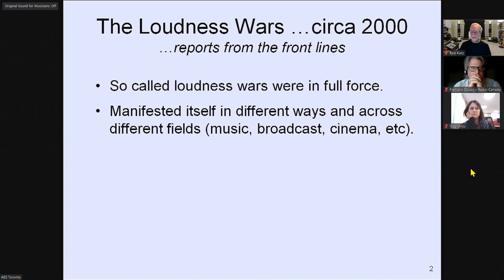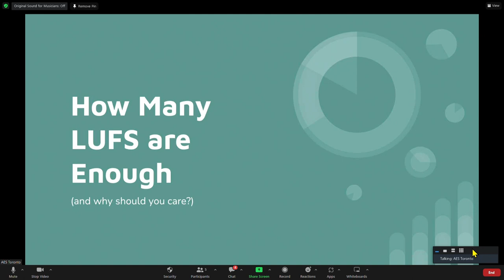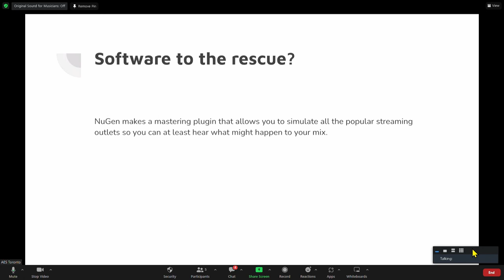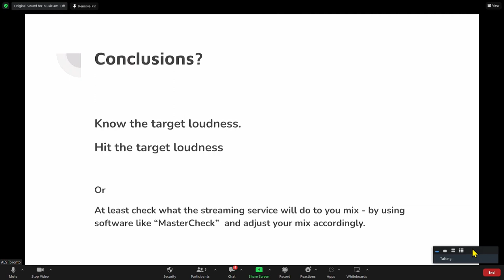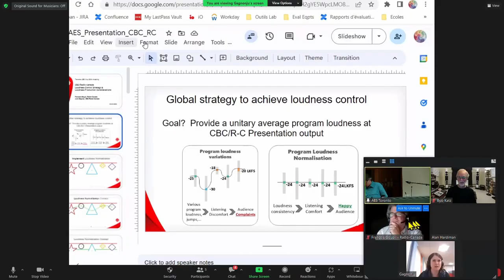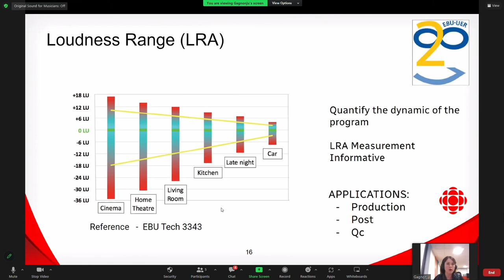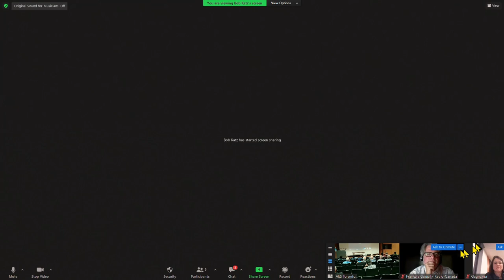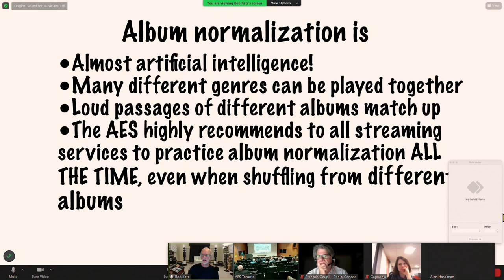How Many LUFS are Enough - And Why You Should Care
The Toronto AES assembled a panel of audio professionals with first-hand expertise and real-world experience with the LUFS/LKFS standards.

Our presenter list includes Ron Searles, Senior Post Production Audio Engineer, CBC Toronto Production Centre, Michael Nunan, Senior Enterprise Architect Bell Media Network and Technology Services Strategy and Innovation Team, Julie Gagnon and Francois Goupil, CBC/Radio-Canada, Broadcast Engineering Services; Bob Katz, Grammy-award winning Audio mastering engineer, and Gilbert Soulodre, CEO - Camden Labs.